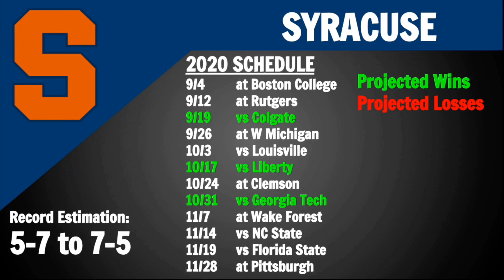Syracuse College Football 2020 Schedule Preview and Early Prediction- All Sports Central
Today we go over our next schedule preview that is on the Syracuse Orange.
Thanks for stopping by! We offer accurate and excellent analysis into many sports with our primary sports being the NFL and College Football. Have a good one.